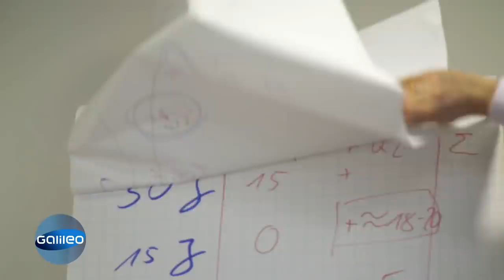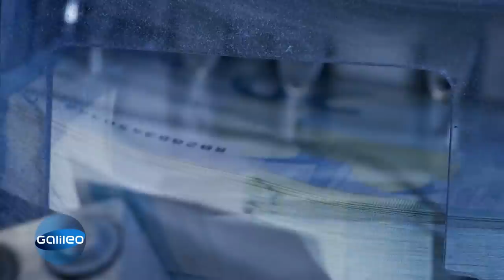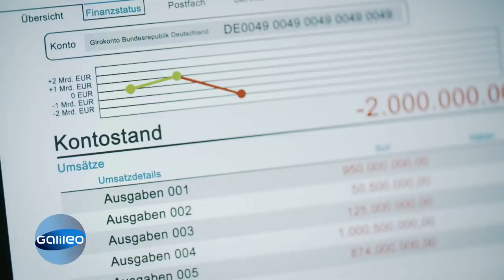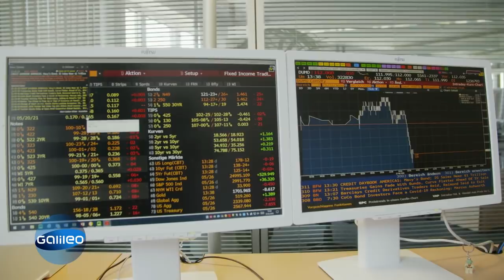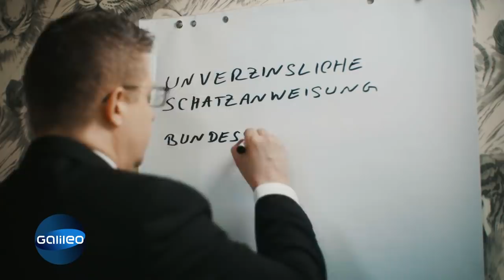218,5 Milliarden Euro NEUE Schulden! Wie leiht sich der Staat Geld? | Galileo | ProSieben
Wegen der Corona-Krise hat die Bundesregierung 218,5 Milliarden Euro neue Schulden aufgenommen. Doch woher nimmt der Staat eigentlich so schnell so eine hohe Summe?